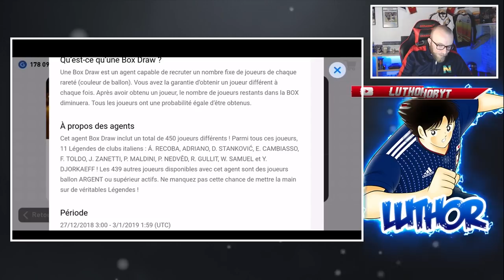ON PACK UNE LEGENDE SUR PES 2019 MOBILE!!!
Pack opening de legende sur pes 2019 mobile!